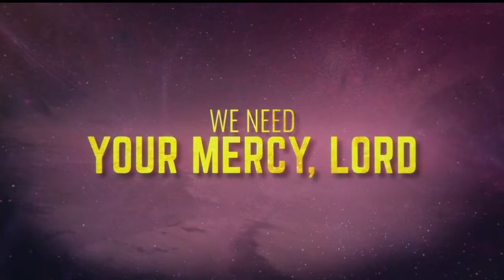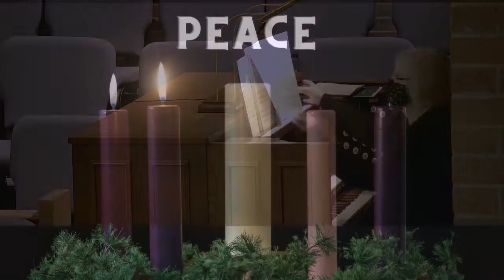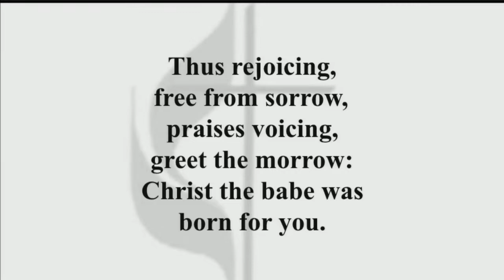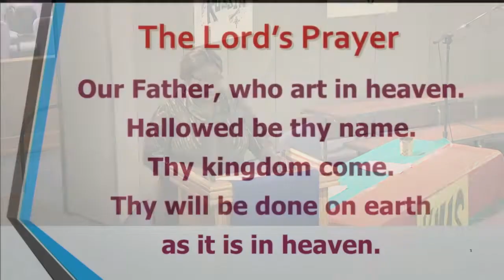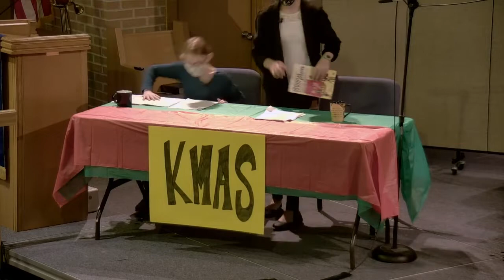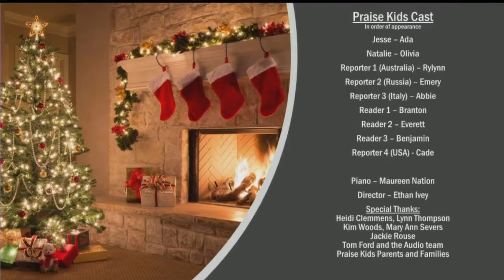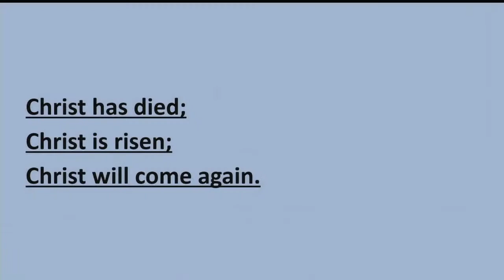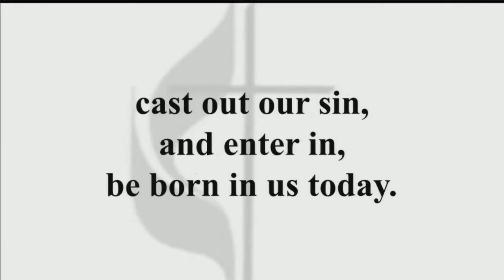Sunday 1100 Service December 5, 2021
December Mission of the Month
Habitat for Humanity, Samaritan Well & Salvation Army

Pray for those being healed in a Nursing Home/Rehab. Facility:
Mary Small,  Ruth Dove,  Shirley Carle,  Barbara Jacobson, Joyce Litchfield, Ray & Lynne Brinker, Phyllis Cook, Louise Thomason, Kathryn Coffman

Pray for those being healed at home:
Amanda Mason, Ross & Julie,  Michaela Lincoln, Lowell Thompson (Linda Cremer’s father),  Rick Twidwell, Avis Sexton,  Dean Reeverts, Pat Young

Pray for those in the hospital:

Pray for those who have lost loved ones:
The Family of Dorothy Riebling
The Family of Dixie Feldpausch

Additional Prayers:
Prayers for the community of Waukesha, Wisconsin. Prayers for the refugees in Afghanistan, Haiti, and Latinos at the border. Continue to pray for our nation dealing with Covid-19. Pray for those dealing with natural disasters. Pray for the countries dealing with political unrest. Pray for the United Methodist Church. Prayers for the Wesley Foundation and it’s ministry to the students. Prayers for our country and the military. We are grateful for kindness, kisses and kittens.

Helped in todays service
Media Team:  Tom Ford, Jim & Jacob Rouse, Mark Anderson

Praise Kids
Cast
(in order of appearance)
Jesse - Ada Mealiff
Natalie - Olivia Hawkins
Reporter 1 - Rylynn Schwerer
Reporter 2 - Emery Mealiff
Reporter 3 - Abbie Rigg
Reader 1 - Branton Schwerer
Reader 2 - Everett Mealiff
Reader 3 - Benjamin Merritt
Reporter 4 - Cade Rice
Special thanks - Heidi Clemmens, Lynn Thompson, Kim Woods, Tom Ford and the Audio team, Mary Ann Severs, Jackie Rouse, Praise Kids Parents and Families.
Accompanied by Maureen Nation
Directed by Ethan Ivey

Music used in our service today
Prelude: Variations on “Veni Immanuel” (Var. 1,2,4) arr. John Barr
Opening Hymn: “Infant Holy, Infant Lowly” UMH 229
Offering:  “O Come, Little Children”  arr. Michael Burkhardt
Closing Hymn: “O Little Town of Bethlehem” UMH 230
Postlude:  “The Angel Gabriel from Heaven Came”   arr. Anna L. Page
Children’s Musical: "The Christmas Carol Special Report"
arr: Luke Gambill, Rhonda Frazier, Brian Green
Opening - Gloria Medley
Scene 1 - O Holy Night
Scene 2 - Hark the Herald Angels Sing (tune of Deck the Halls) with Trepak Russian Dance
Scene 3 - Away in a Manger / O Come, All Ye Faithful
Scene 4 - Gloria Medley (reprise)

Our licensing for all materials shown are as follows:
CCLI #139-0940
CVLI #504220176